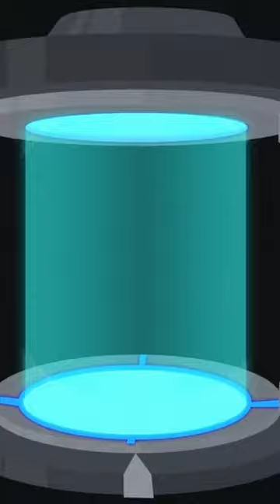Exploring the Future of Human Teleportation: Bridging the Gap between Science Fiction and Reality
Quantum Goal
This medium description delves into the captivating realm of human teleportation, a concept that has long fascinated both scientists and enthusiasts alike. While it remains a hypothetical idea, recent breakthroughs in quantum physics and advancements in technology are propelling us toward a potential realization of this extraordinary form of transportation. Join us as we delve into the current landscape, discuss the exciting possibilities, and explore the scientific advancements that may one day make human teleportation a reality.